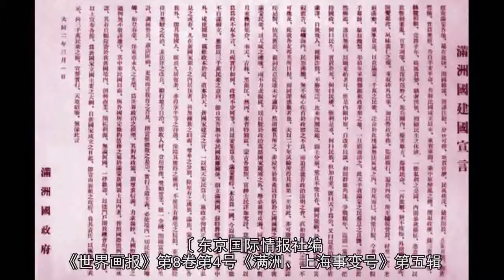在日本的鼓动下参与建立“满洲国”的中国人，当时都做了什么？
1-2月28日奉天全省代表1000余人召开“建国促进大会”。〔伪满洲国政府编：《满洲建国十年史》，插页，原书无页码〕

2-日本策划组织到关东军司令部“请愿”的蒙古上层人物和藏传佛教僧侣代表。〔《日支事变写真帖》第二卷，第66页〕

3-日伪强令奉天城内民众为庆祝“建国促进大会”进行舞龙舞狮表演。〔《日支事变写真帖》第二卷，第63页〕

4-伪满洲国“建国宣言”全文。〔伪满皇宫博物院收藏〕

5-参加“建国会议”的“四巨头”，左起：熙洽、张景惠、臧式毅、马占山。〔东京国际情报社编：《世界画报》第8卷第4号《满洲、上海事变号》第五辑，1932年4月版〕

6－1931年11月12日下午2时许，溥仪与郑孝胥父子等人登上日舰“淡路丸”号，偷渡白河，去往东北。〔李文达主编：《人龙人》，第61页〕

7-1932年3月8日上午7时30分，溥仪夫妇离开汤岗子对翠阁前往长春。〔伪满皇宫博物院提供〕

8-1932年3月8日，溥仪夫妇在日本特务的“监护”下走出站台。〔《别册一亿人的昭和史（1）·满洲事变前后》，第246页〕

9-1932年3月9日，“满洲国执政就任式”开锣，“执政府”外道路两旁站着很多满族的遗老遗少。〔东京国际情报社编：《世界画报》第8卷第5号《满洲、上海事变号》第六辑，1932年5月版〕

10-溥仪由临时住所进入“执政就任式”现场。〔东京国际情报社编：《世界画报》第8卷第5号《满洲、上海事变号》第六辑〕
编辑 |别毕卉